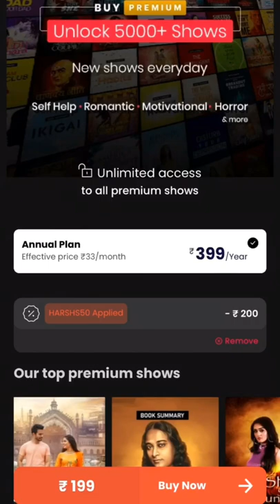Biggest Teenager Mistakes | STOP Wasting Money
Biggest Fashion and Grooming Mistakes for men and boys in Hindi. STOP Wasting Money

Best Book : Atomic Habits audiobook